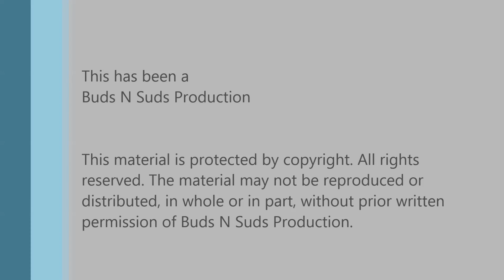Black Mask (2017) -- Jackie O's Pub & Brewery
Episode 449: Black Mask (2017) -- Jackie O's Pub & Brewery

Black Mask is bourbon barrel aged stout with coffee, vanilla, and cacao nibs. We don't get much coffee. The vanilla and chocolate are the dominant flavors. It is worth trying.

Ratings:
Adam  4+/5
Bryan  4+/5

Info:
12% ABV, ? IBU